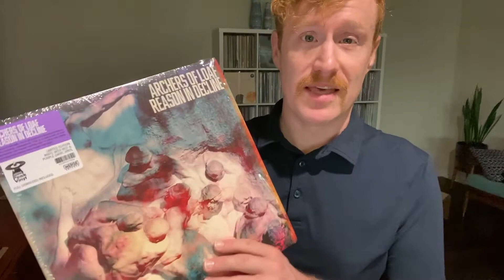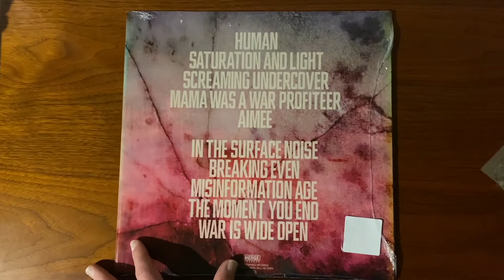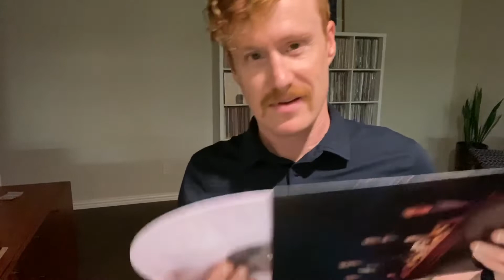Archers of Loaf - Reason in Decline - White with Red & Purple Swirl VINYL UNBOXING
Archers of Loaf is back! The band had its heyday between 1991 and 1998 before calling it quits. Now we have the band's first new record nearly 25 years later! It's called Reason in Decline, and it came out on October 21, 2022 on Merge Records.

In this vinyl unboxing video, Andy from the FensePost Indie Music & Vinyl Blog takes his first look at the White with Red and Purple Swirl vinyl. See what it includes as he unboxes the record!

🔥 Black Vinyl version
🔥 Vinyl from Archers of Loaf

I'm going through my entire vinyl collection and doing album reviews and vinyl unboxing videos on it all! New videos are going up a few times a week, covering newly released albums and classics. I'm not leaving anything out, not even the embarrassing ones...

CONNECT WITH ANDY & THE BLOG:
🤷‍♂️ I earn from qualified purchases